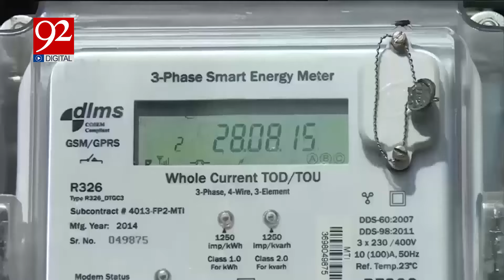Pakistan Made Visa Process More Easy | Govt Announced Big | 92NewsHD